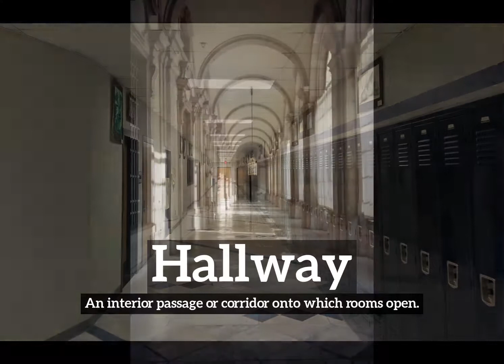How to Say Hallway in English? | What is Hallway? | How Does Hallway Look?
Learn how to pronounce hallway with Imago Spectrum.

What is hallway?
How does hallway look?
How to say hallway in English?
What does hallway represent?
What is the defintion of hallway?

Imago Spectrum allows you to easily memorize common English words and phrases by joining visual and auditory learning environments into a short video. Focus on the images and repeat hallway several times for best retention results.

In this video we are speaking the word, hallway. Do take note of how hallway is spelled.
The definition of hallway is listed below the word in the video.
Hallway:  An interior passage or corridor onto which rooms open.